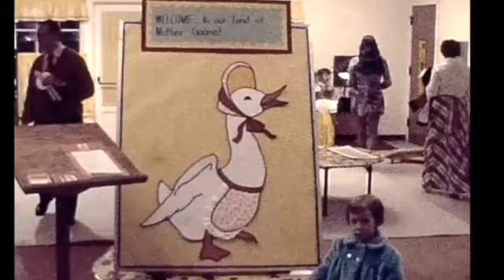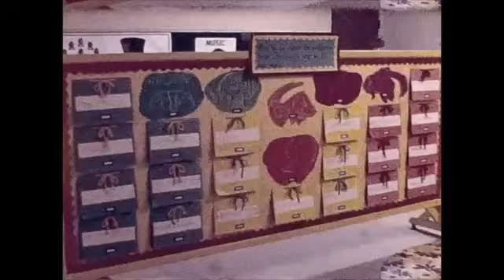Marlyins Birthday video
Aunt Marilyn and Shea super 8 video footage